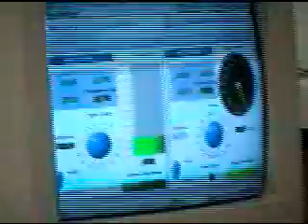Didactic Helicopter PID Control System - Part 2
Authors: Alex  Fonseca Gonçalves,César Cremon Junior,Italo José Massarotto,Leonardo Cardona Marcelino and Manoel Francisco Pansani
Advisor: Alexandre Brincalepe Campo